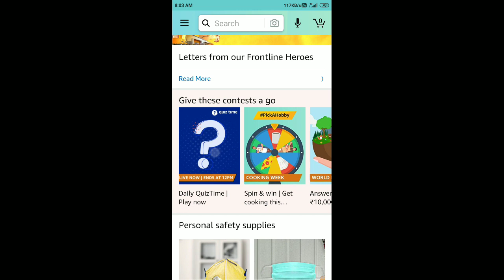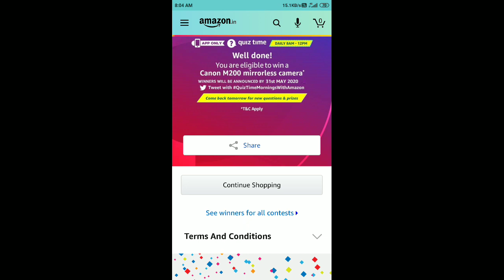Amazon Quiz Answers Today 5 May 2020 | Win a Canon M200 Mirrorless Camera